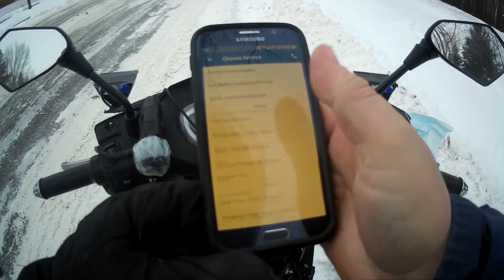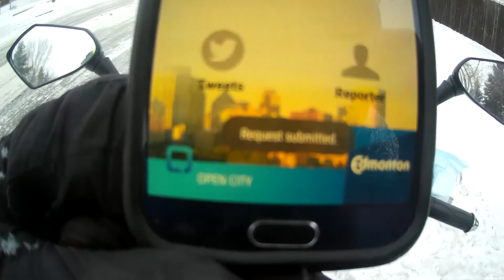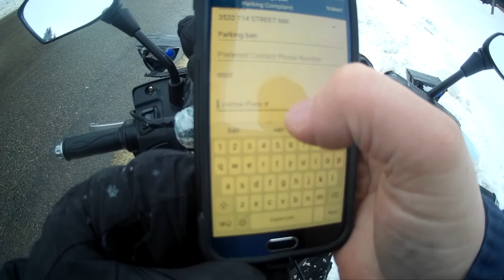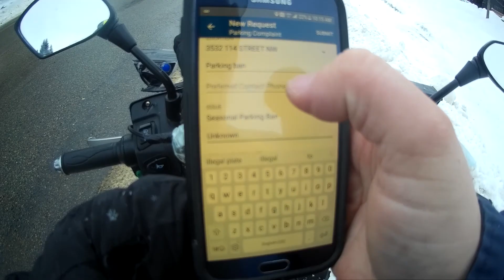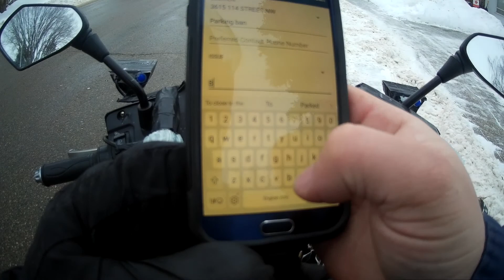PSYCHO ANGRY DRIVERS/PEOPLE SEASON 2 EPISODE 53 HELMET CAM